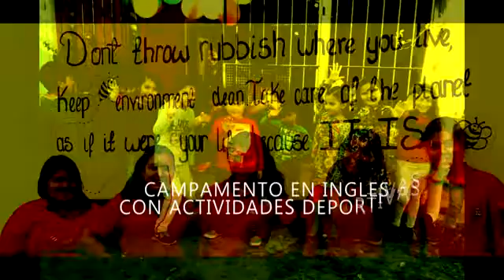SAN PABLO INICIO 2017